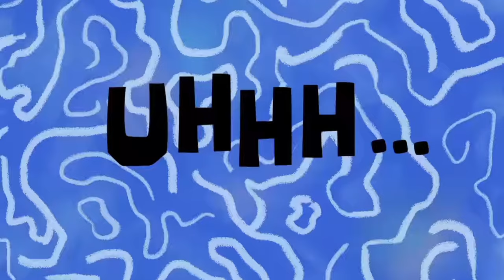Send more dudes, It’s getting sweaty